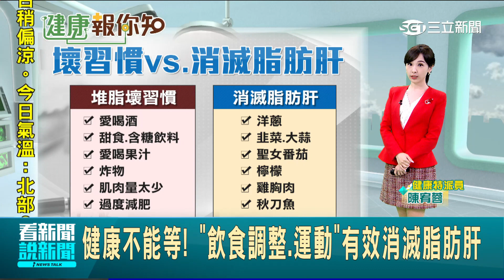健康報你知/脂肪肝台灣新國病 10大爆肝職業排行出爐│94看新聞